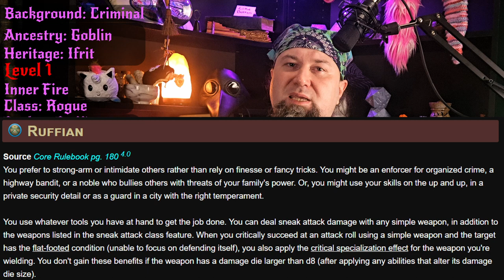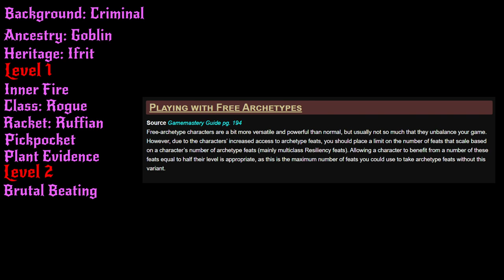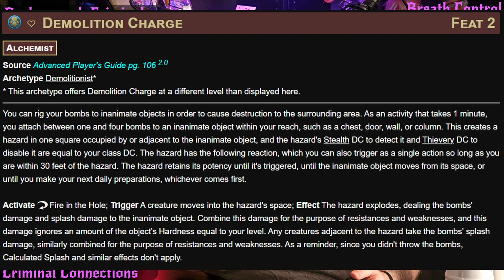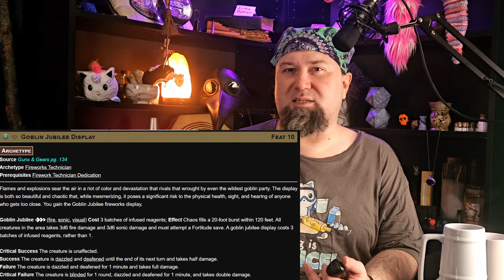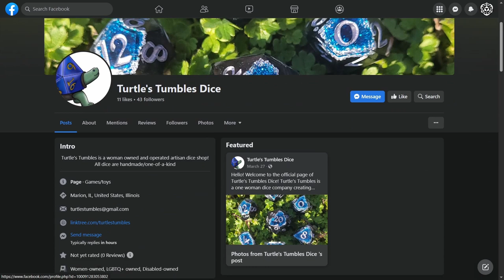Pathfinder 2e Ruffian Rogue Build! Alchemist/Demolitionist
Pathfinder 2e Ruffian Rogue character build by request. Easy to follow guide and FREE PDF CHARACTER SHEET. Goblin Thug and Demolitionist. I LOVE PATHFINDER! No more D&D for me, thank you. If you've ever wanted to play a mafia-member/hired killer/thug, this is the Gobbo boi for you! Free PDF and walkthrough for this character build including backstory for you to download.

All the books information can be found Free on the Archives of Nethys

Or if you like to have a physical book you can purchase the Core Rulebook here:

00:00 Intro
00:40 Backstory
03:48 Personality
04:40 Background
05:24 Ancestry/Heritage
06:06 1st level
08:23 2nd level and tactics
11:15 3rd level
12:20 4th level and options/roleplay
15:20 5th level and tips
16:40 6th level and scenarios
19:00 Overview and later levels
20:30 Roleplay ideas
21:28 Patron shout-out and close